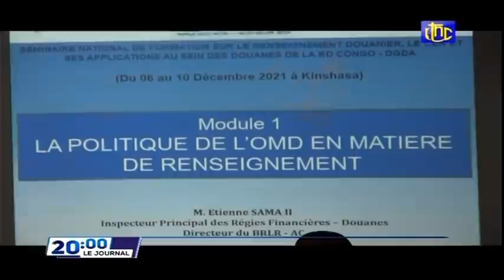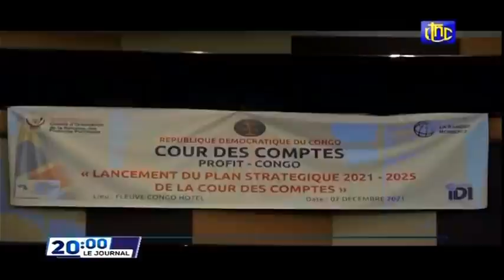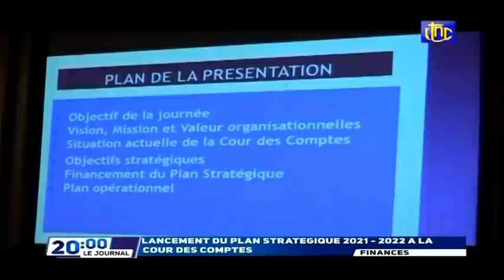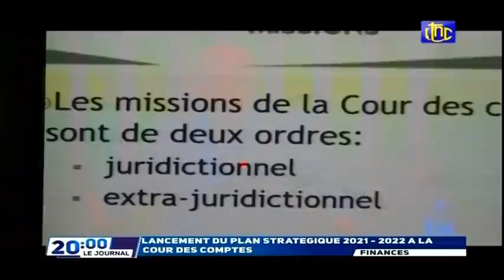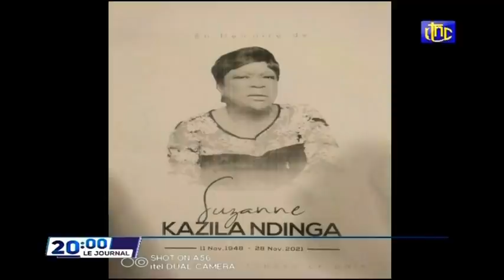🔴RDC : SUIVEZ LE GRAND JOURNAL DE CE MARDI 07.12.2021 RTNC EDITION 20H00